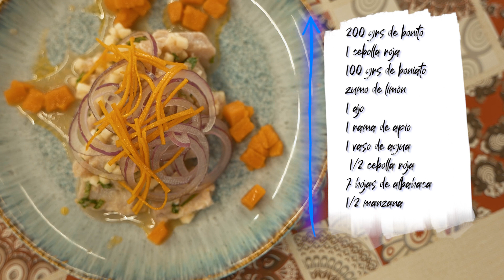Vídeorrecetas saludables con Food Wave (3): Ceviche de bonito con leche de tigre.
Food Wave es un proyecto europeo liderado por Milán al que se ha sumado el Ayuntamiento de Madrid y que tiene por objeto cambiar los hábitos alimentarios de los jóvenes de 15 a 35 años a través de información, formación e impulso de su actividad comunicativa mediante talleres y acciones con el objetivo de difundir lo aprendido entre sus compañeros, amistades, familiares, etc.
Su filosofía, en una relación indisoluble entre alimentación y cambio climático, actúa sobre cuatro pilares: el consumo de alimentos de proximidad, la búsqueda de género de temporada, la reducción del sobre envasado o disminución del plástico y el aprovechamiento de los restos con la reducción del desperdicio alimentario. Con motivo de la conmemoración del Día del Consumo Responsable el pasado 15 de marzo, el Departamento de Educación Ambiental, a través de su programa Educar Hoy por un Madrid más sostenible, preparó siete vídeorrecetas saludables y sostenibles en el marco del proyecto Food Wave.
Este plato, elaborado con bonito, es altamente nutritivo (vitaminas A y D) y muy rico de sabor. Aquí te contamos los ingredientes con los que hemos preparado este exquisito y saludable manjar.